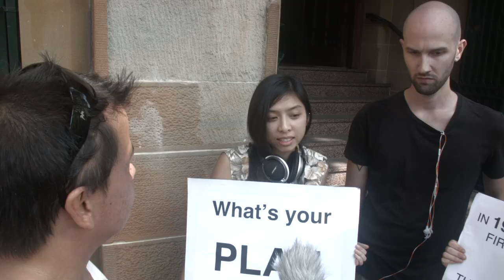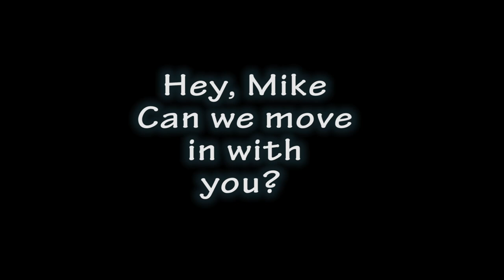Mike Baird-can we move in with you? Affordable Housing Crisis in Sydney PROTEST!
Move in with Mike: Pop up share house protest.
In the lead up to the NSW state election a group of passionate young Australians protest to 'move in with Mike' to draw attention to Australia's affordable housing crisis.